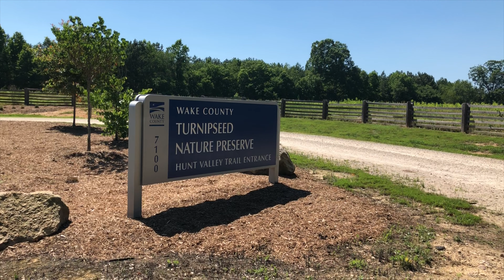Turnipseed Nature Preserve Park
Had fun walking around Turnipseed Nature Preserve Park last weekend